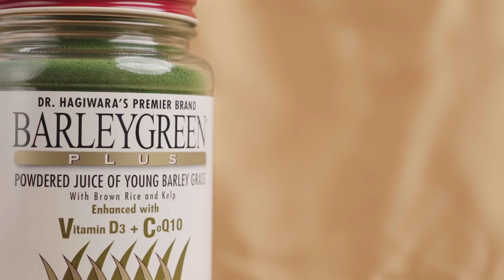BARLEYGREEN PLUS 2022 The Only Plant Based Vitamin D3